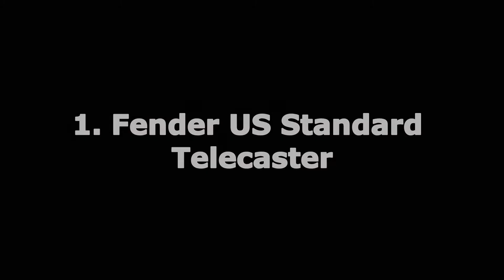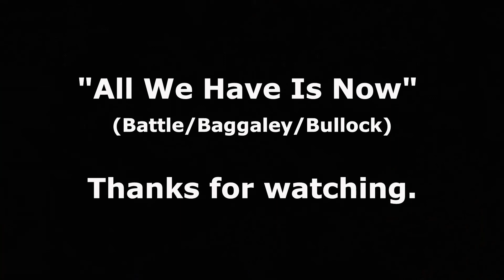Four Guitars 1 solo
Comparison of four different guitars trying to do the "country" thing that Telecasters are know for.

The song is a co write with my friends Nick Battle and Phil Baggaley.